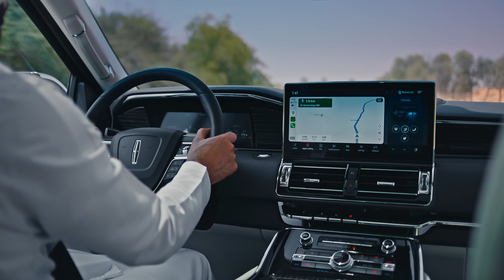لينكون نافيجيتور 2023 التكنولوجيا الداخلية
الثقة الهادئة تتخطّى الجاذبية، وتجسّد معنى القوة. إنها لينكون نافيجيتور™ ‏الجديدة السيارة المتعدّدة الاستعمالات
SUV
 الفاخرة التي تفرض حضورها مع مجموعة واسعة من التكنولوجيا الممكّنة، والحرفية العالية. اختبر لينكون نافيجيتور الذكية.